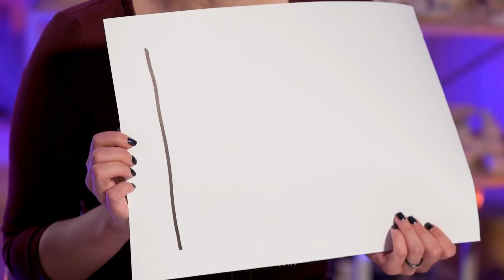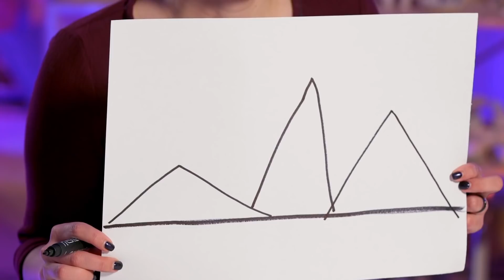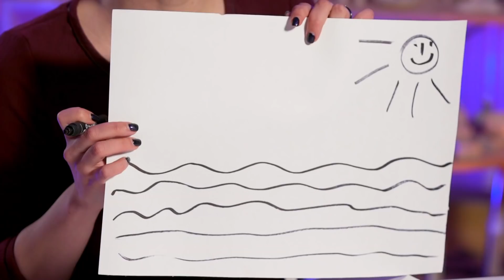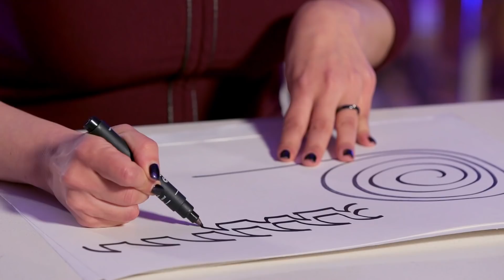1 клас. Мистецтво. Від лінії до фігури (Тиж.2:ВТ)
1 клас. Мистецтво. Від лінії до фігури (Тиж.2:ВТ)